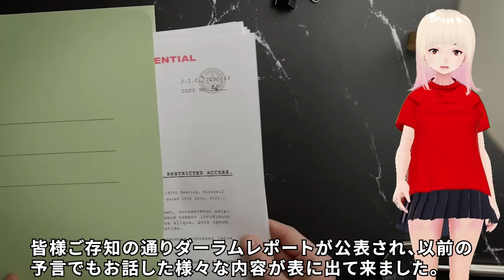【衝撃】WHOは私達が知らない何かを知っているのでしょうか！？ジョセフティテルの5月23日の予言がヤバすぎる！！1【驚愕】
今回からはジョセフさんが5月23日に配信した、火曜日恒例の予言を数回に渡ってご紹介します。
今回もカットが必要でしたので、ノーカット版はメディアブルで公開します。